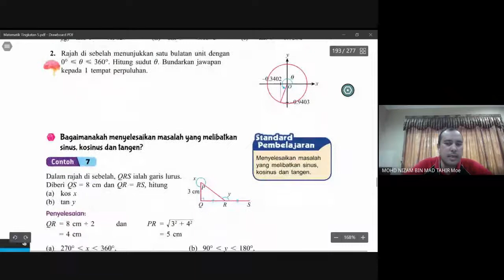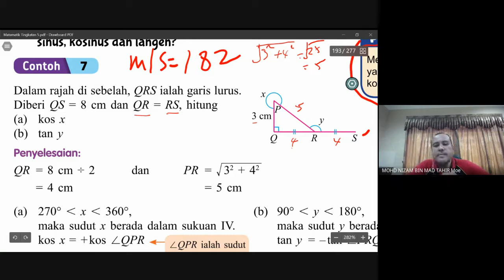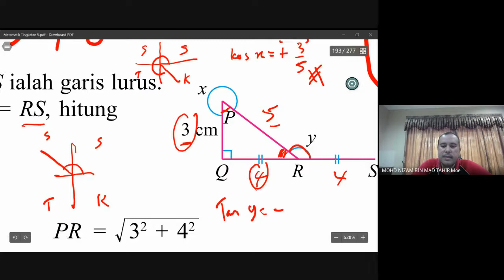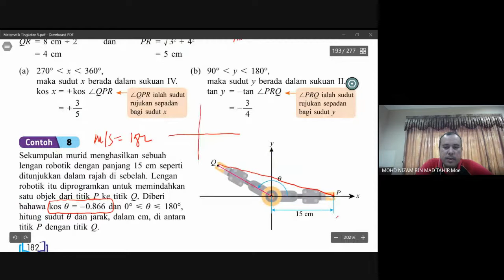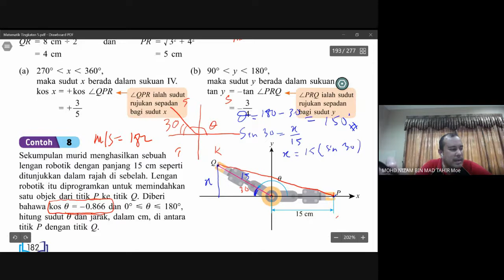Menyelesaikan masalah melibatkan sin kos dan tan ms 182 ch 7 8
Matematik Tingkatan 5. Bab 6 Tajuk Nisbah dan Fungsi Trigonometri. Bimbingan dari buku teks.  Boleh dijadikan rujukan kepada murid yang tidak sempat menghadiran kelas online secara google meet disebabkan kekangan yang tidak dapat dielakan. boleh dijadikan rujukan juga kepada murid-murid tingkatan 5 yang lain. sila komen jika ada penambahbaikan, teruskan belajar dan buat semua latihan dari buku teks. Good Luck. Terima kasih.